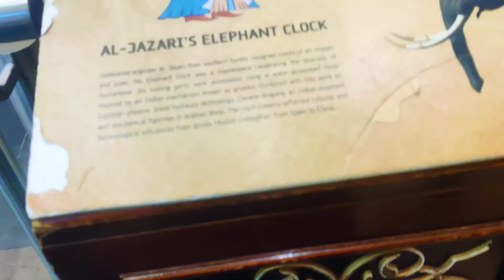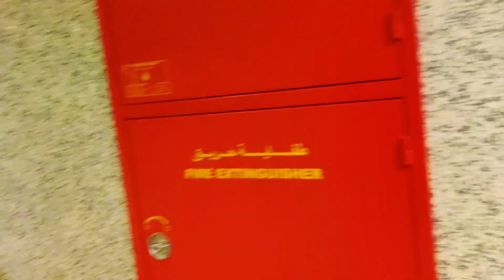Exploring Dubai with family & friends